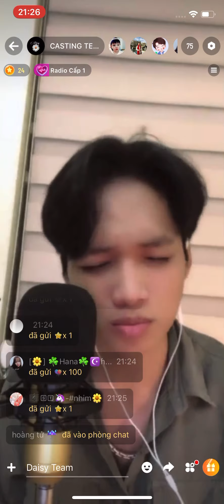Trung Quý casting idol team Daisy